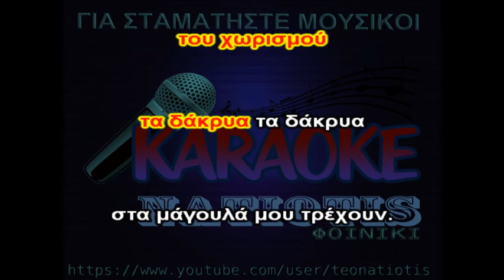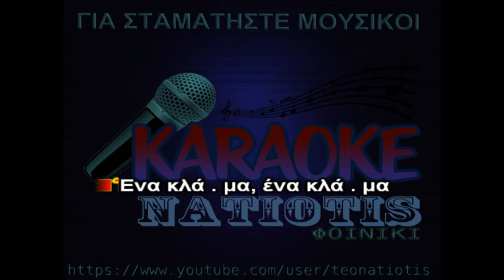ΓΙΑ ΣΤΑΜΑΤΑΤΕ ΜΟΥΣΙΚΟΙ original karaoke (Μπ.Γκολές)